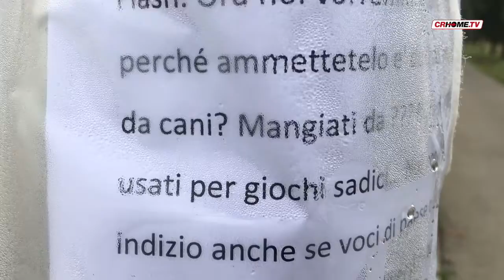Persichello: vandalismo e gatti scomparsi: ora la gente a paura.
Un piccolo centro, poco più che un quartiere quello di Persichello, ma tormentato ultimamente da atti vandalici ed episodi  vagamente inquietanti per i risvolti che potrebbe avere.